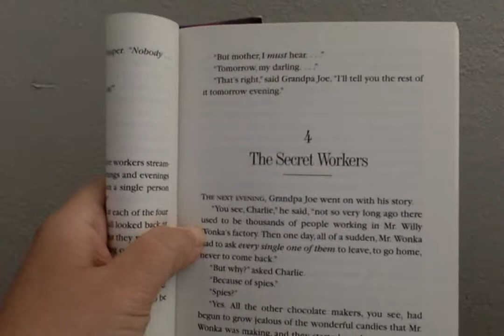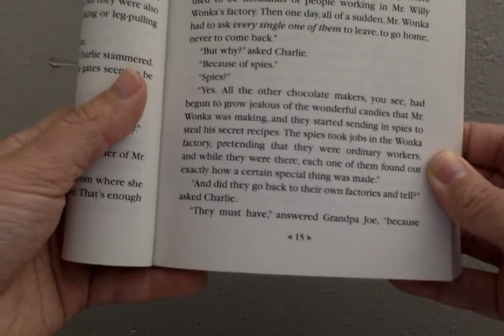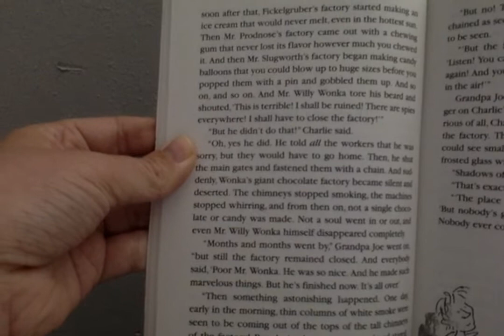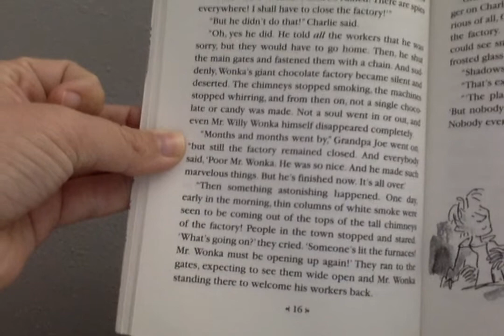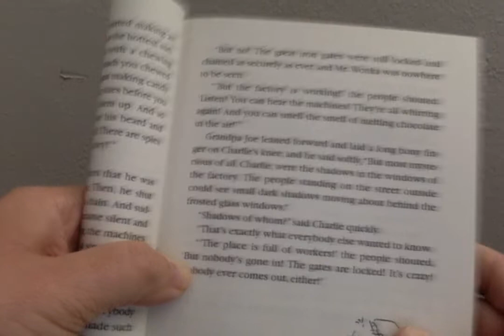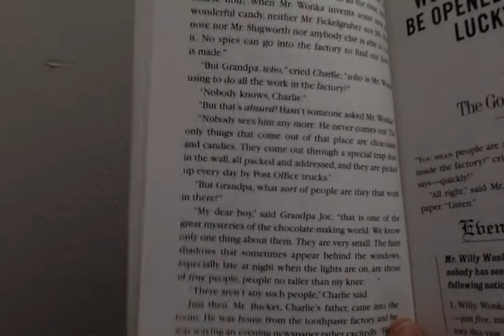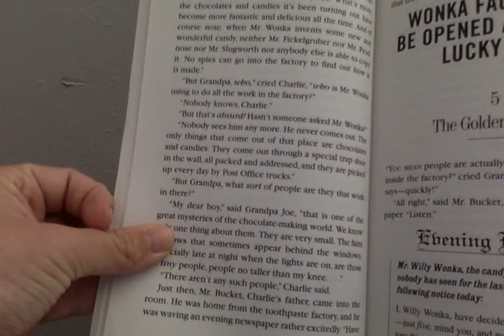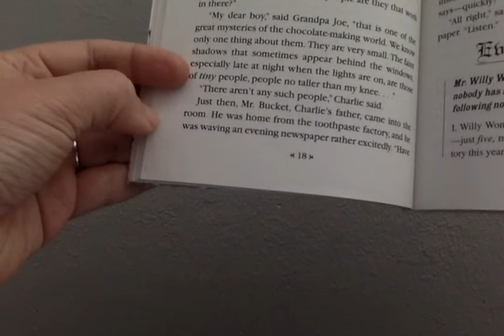Charlie Chapter 4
Watch this video and read along with the read aloud, then go onto Google Classroom and complete the assignment for Wednesday